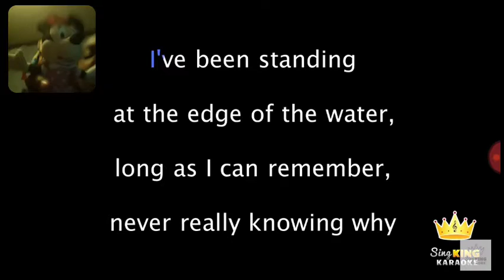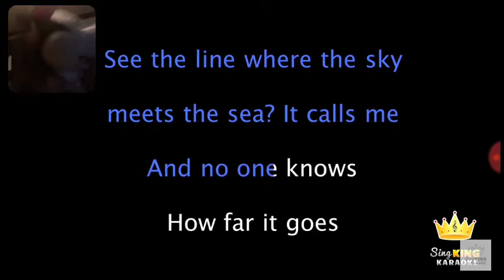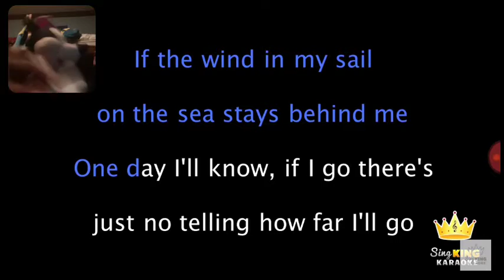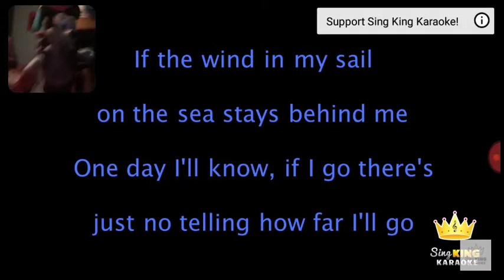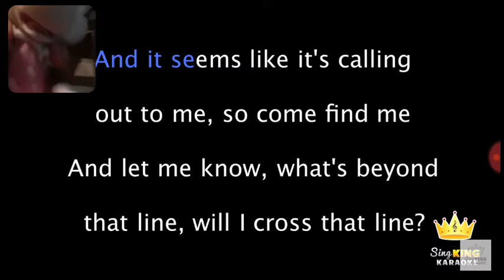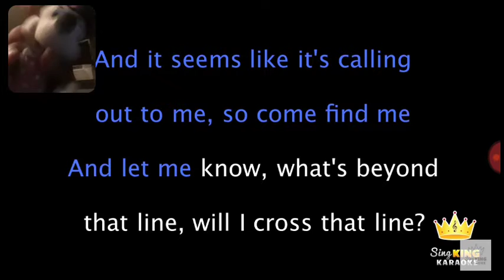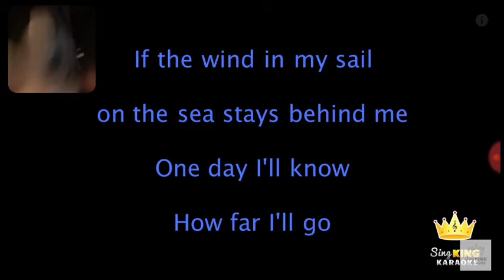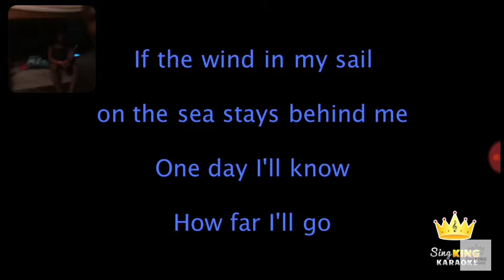Minnie sings How Far Ill Go